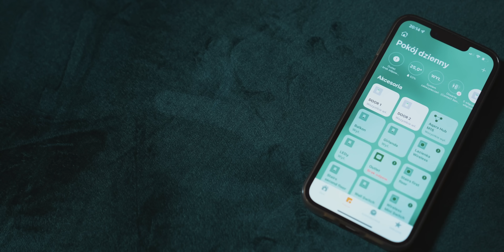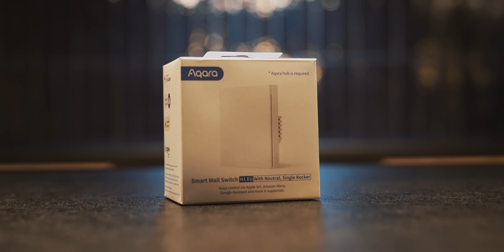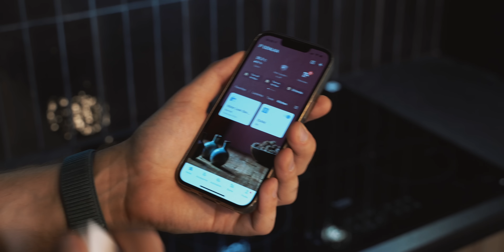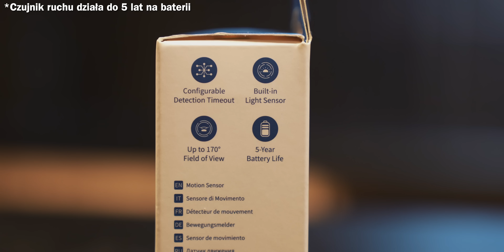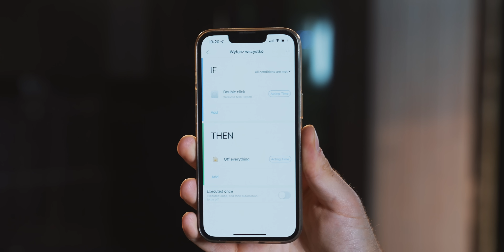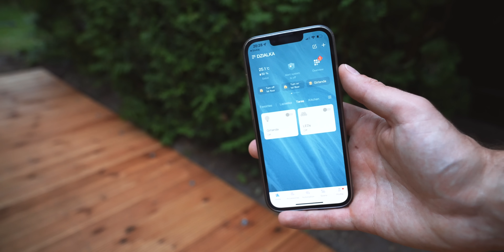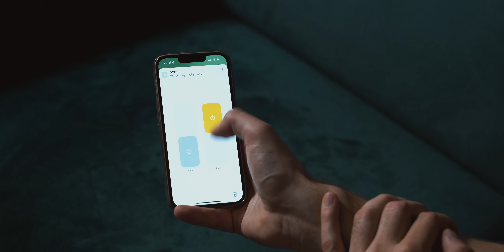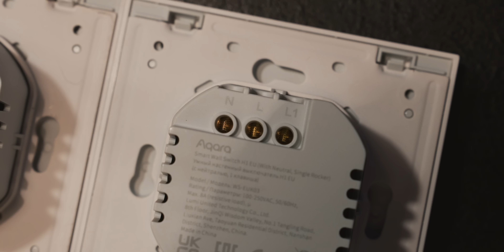Test systemu Smart Home Aqara - Czy warto kupić?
[współpraca reklamowa z Aqara] Czy Smart Home to jedynie inteligentne sterowanie światłem, gniazdkami i czujniki? Dzisiaj pokażemy Wam system Aqara, który działa zarówno z Apple HomeKit i Google Home. Oglądajcie!
Zobacz ceny modułów pokazanych w filmie ⬇️
🎛 Centralka

00:00 - Wstęp
00:45 - Omówienie produktów Aqara
05:17 - Smart Plug
06:09 - Wireless Mini Switch
07:29 - Smart Wall Switch
11:28 - Bateria w czujnikach
11:48 - Czujnik zalania
13:16 - Automatyzacje i alarm
15:08 - Przekaźnik i gniazdko
16:43 - Integracja Apple HomeKit
19:00 - Podsumowanie

autorzy:
Ziemowit Wiśniewski
Bartłomiej "Rapid" Kukuczka